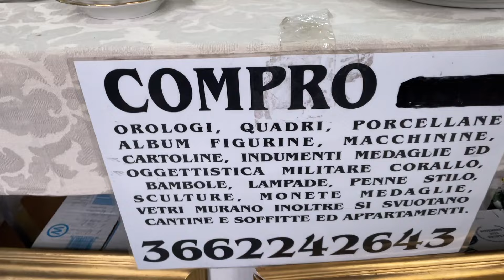A CACCIA DI OROLOGI MERCATINO PISTOIA 10 03 24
CONTATTI ESPOSITORI VIDEO:
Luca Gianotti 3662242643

Ciao, mi chiamo Riccardo, e metto a disposizione la mia passione per l’orologeria, in particolare quella Vintage….. Pubblicherò anche video recensioni di orologi in vendita Divertiamoci!

Hello, my name is Riccardo, and I make my passion for the watches, in particular for the Vintage….  I will also post video reviews of watches for sale Let's have fun!